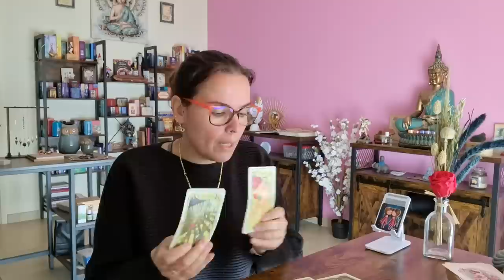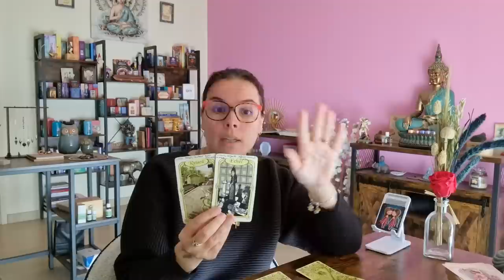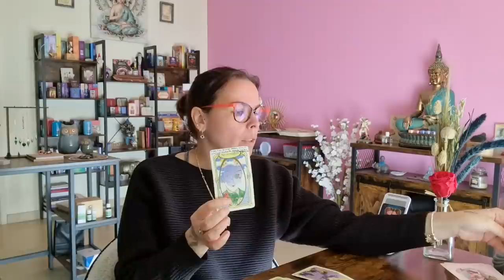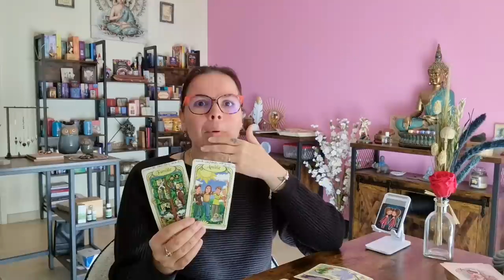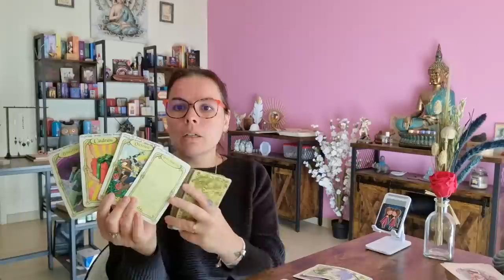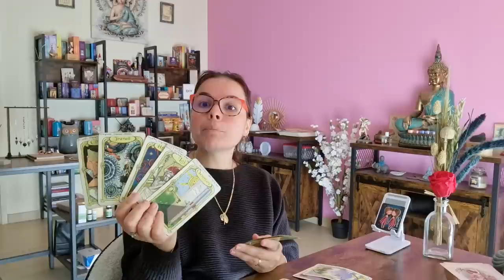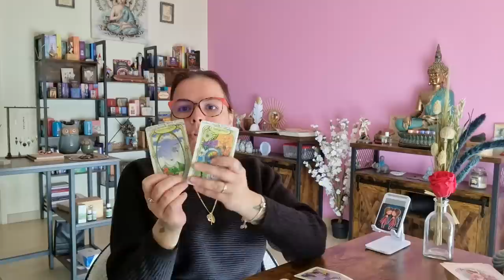GEMEAUX AVRIL 2023 ♊️ UN MOIS REMPLI DE SURPRISES ⭐️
🔮TAROT DÉBUTANT🔮

fannyfeerie

 💫Fanny💋💫

JSPMCEPMVSPMJSPMFEP